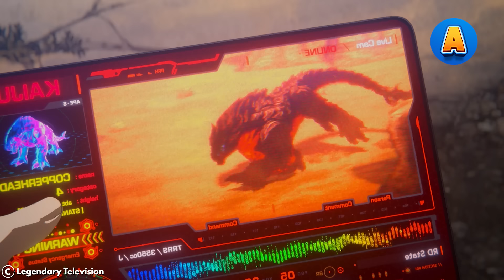He Found a Junked Robot Under His House and Became the Ultimate Jaeger Pilot